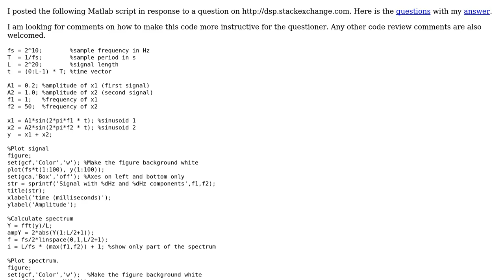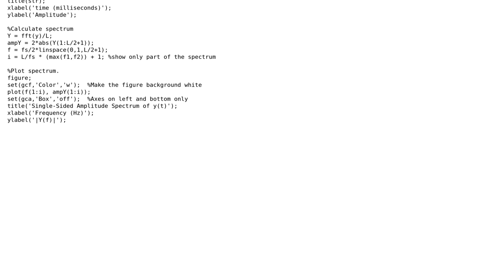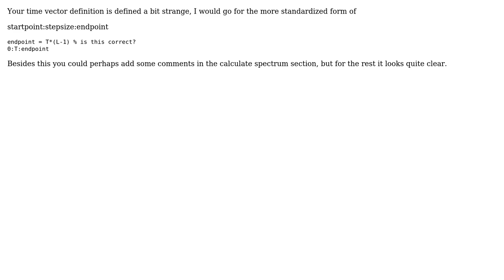Matlab code demonstrating use of fft (Fast Fourier Transform)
With thanks & praise to God, and with thanks to the many people who have made this project possible! | Content (except music & images) licensed under CC BY-SA | Music | Images & others | With thanks to user Richard Povinelli user Dennis Jaheruddin and the Stack Exchange Network Trademarks are property of their respective owners. You are responsible for your own actions.